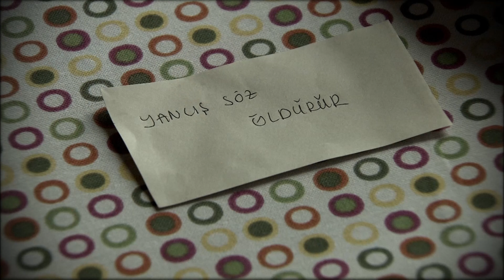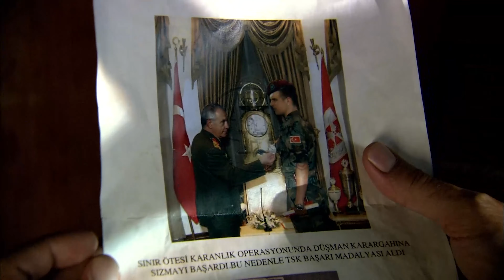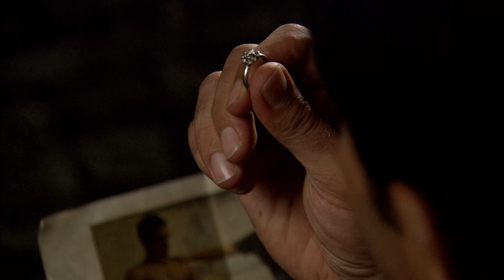35. Bölüm Efsane Sahneler - Ezel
35. Bölüm Efsane Sahneler - Ezel

Ezel

Niye?...

Yapım: Ay Yapım
Yapımcı: Kerem ÇATAY
Senaryo: Kerem DEREN & Pınar BULUT
Yönetmen: Uluç BAYRAKTAR

Oyuncu Kadrosu:
Ezel: Kenan İMİRZALİOĞLU
Eyşan: Cansu DERE
Cengiz: Yiğit ÖZŞENER
Ramiz: Tuncel KURTİZ
Mümtaz: Beyazıt GÜLERCAN
Meliha: İpek BİLGİN
Ali: Barış FALAY
Bahar: Sedef AVCI
Şebnem: Bade İŞÇİL
Mert: Kemal UÇAR
Nükhet: Begum BENİAN